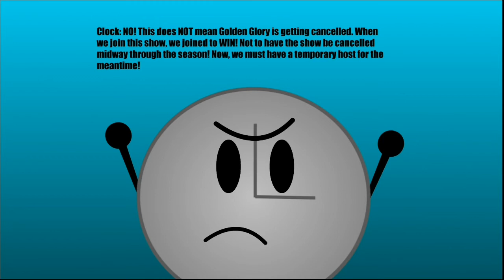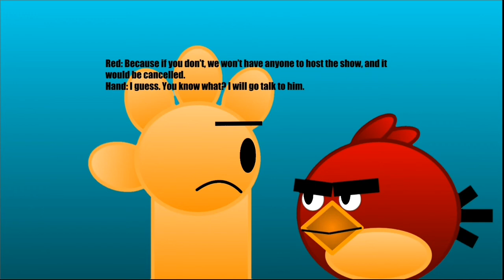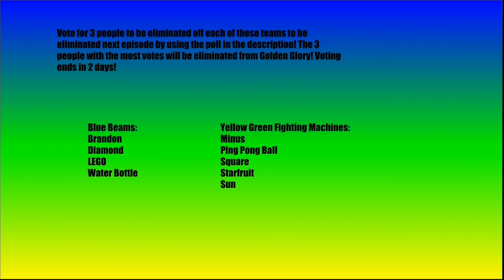GOLDEN GLORY! | S2E6 | "Problems To Be Resolved"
Something bad has happened! Hand and Square-Bot get into an argument and are no longer friends. Without Hand and Square-Bot, Golden Glory doesn't have a host, and is in deep trouble! Can the contestants find a way to bring them back together and save the show?

Based on the hit web series "Battle For Dream Island", "Golden Glory!" is an object show created in PowerPoint, that follows 20 contestants fighting for the golden prize!

GOLDEN GLORY! Episode 16: Problems To Be Resolved (S2E6)